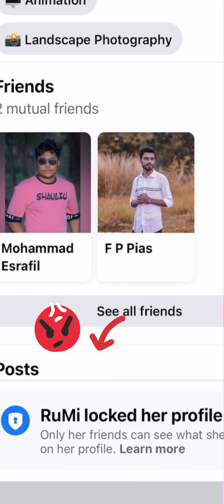যখন সুন্দর কোন আপু frind requests দেয়